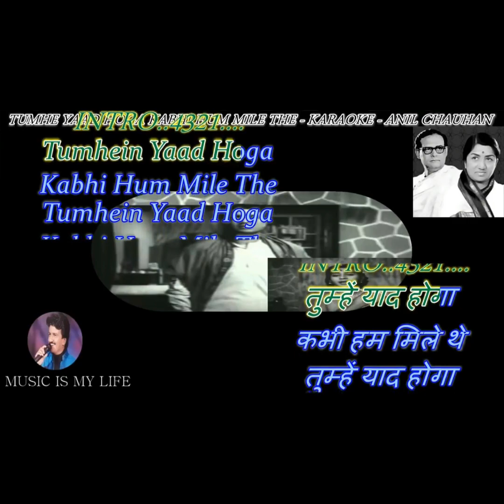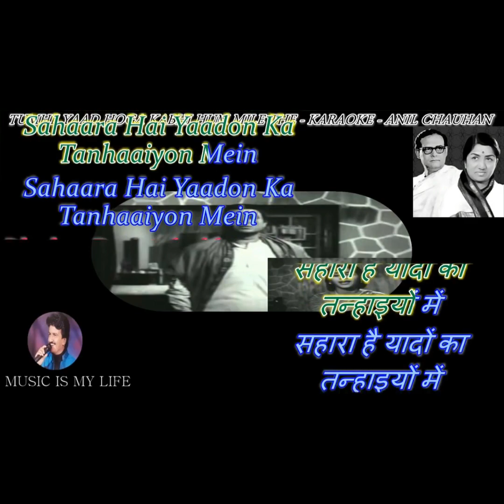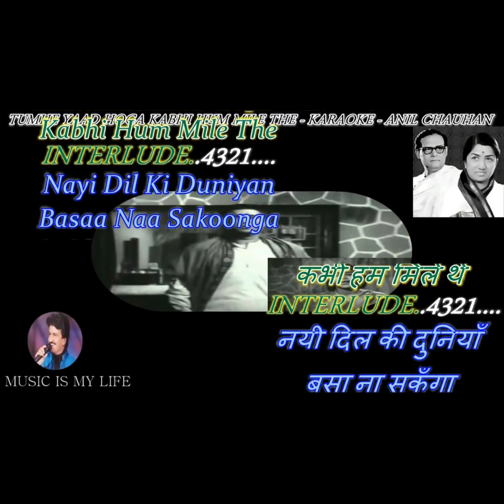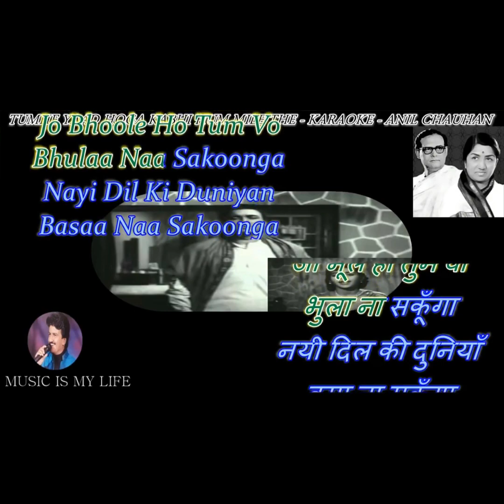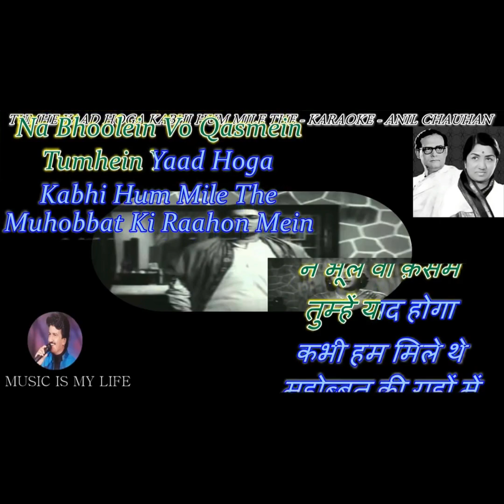tumhen yaad hoga.. with female voice